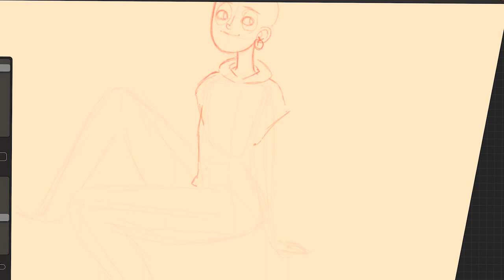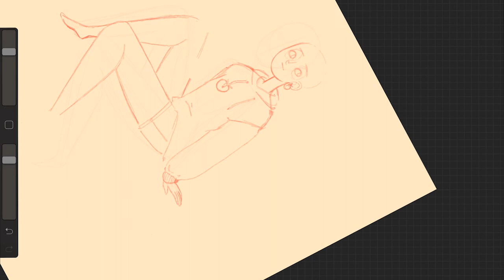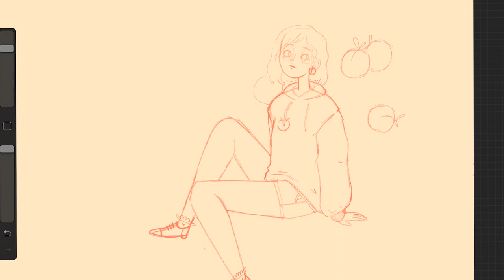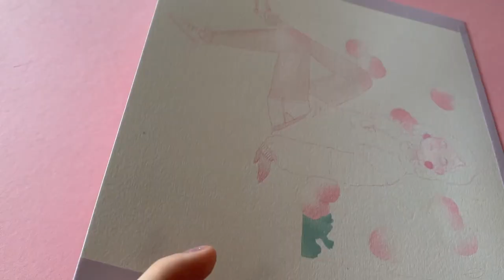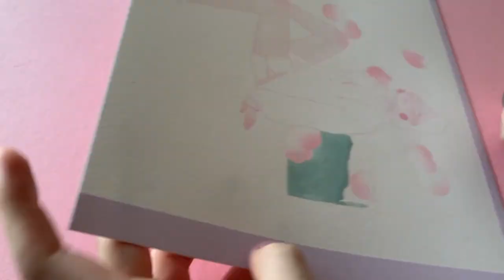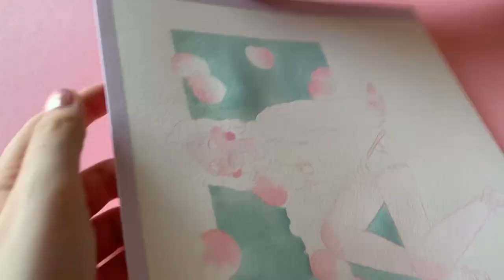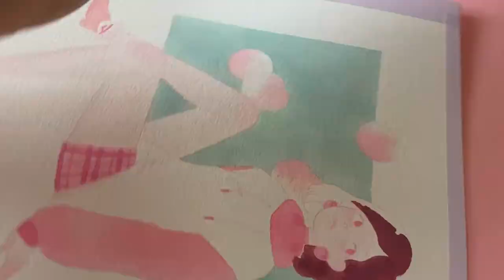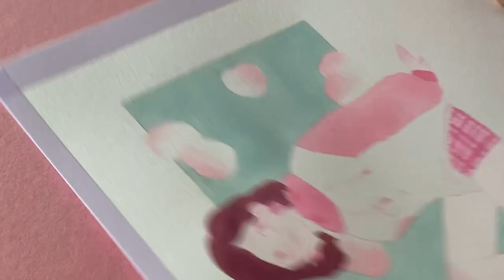lets paint peaches with Arteza Gouache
🍑 Peach Marmalade 🍑
You can purchase this painting from my Etsy shop

How I made this:

Sketching - ProCreate app on my iPad Pro and Apple Pencil

I just made it for fun cost I love painting. I did however receive the products from Arteza for free for review purposes - which you can find on my instagram if you're curious)